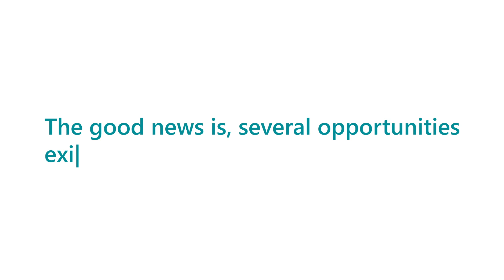Weekly Cost Savings Series | PinnacleART